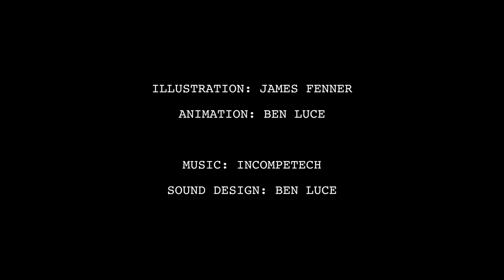Ghost Garbage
So this was a piece that me and Ben Luce collaborated on. We were both invited to AEPDX's "The Burst" event where they paired up 10 illustrators and 10 VFX artists to create a short animation (under 1 minute) within a week based on the prompt "Float".

Me an Ben concepted out the idea and worked pretty hard on this and I think it turned out pretty good - we ended up winning first place! We got along really well and the ideas came together pretty seamlessly!